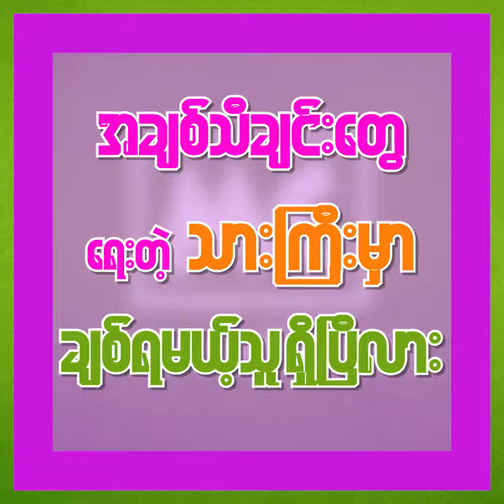အချစ်ရေးက အိစီကလီတောင် မရှိတော့ပါဘူး ဆိုတဲ့ သားကြီး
"လွန်ခဲ့တဲ့ (၃) လကတည်းက ချစ်သူ မရှိတော့တာပါ။ အခုတော့ ဘာမှ မရှိတော့ပါဘူး။ အားကစား လုပ်ရမယ်၊ သီချင်း အသစ်လုပ်ရမယ်.. သီချင်းတွေ လုပ်တဲ့အခါ အချိန်မရှိတာကြောင့် ကိုယ့်ဘာသာကိုယ် ကြိုရှင်းထားတာပါ" လို့ အချစ်ရေး အကြောင်းပြောလာတဲ့ အဆိုတော် သားကြီး နှင့် ခဏတာ။

@MyanmarCelebrity Update: Singer Thar Gyi's Relationship Update